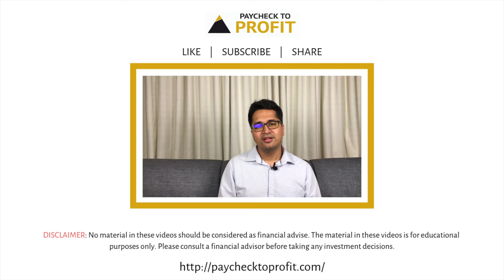PayToProQnA | How are share prices determined? | HINDI | Manish Ahuja | Paycheck to Profit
Have you ever wondered how do prices of shares get determined?

Do you wonder why do prices of shares fall when there's unfortunate news announced about a company?

Do you wonder why do prices of shares rise when there's fortunate news announced about a company?

Do you wonder how/why does any news affect the share price in the stock markets?

A PaycheckToProfit viewer, Mr. Niranjan asked us a question in the comment in one of our earlier videos, and we are answering his question in this video. Thank you Mr. Niranjan for your question.